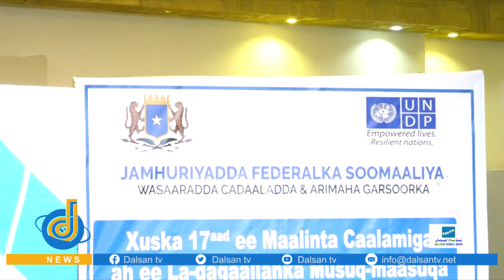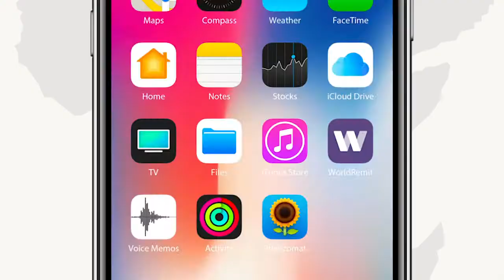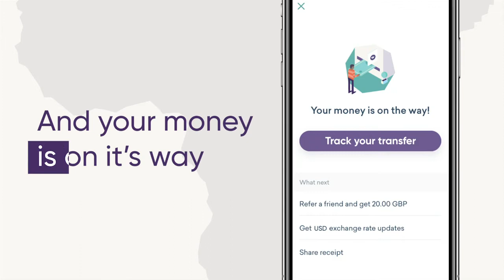Kulan looga hadlayey ciribtirka Musuq-maasuqa oo Muqdisho lagu qabtay.